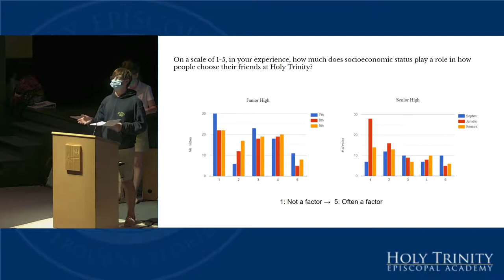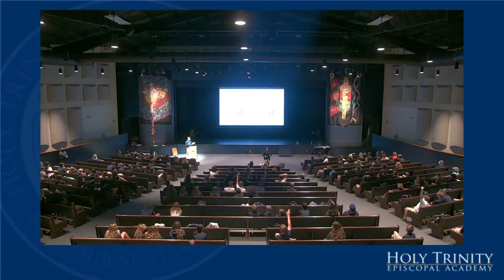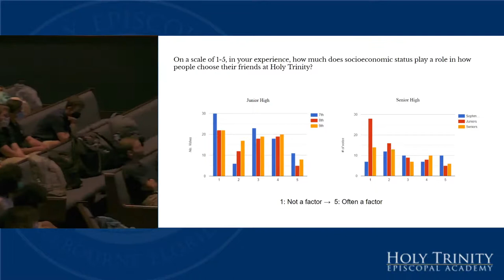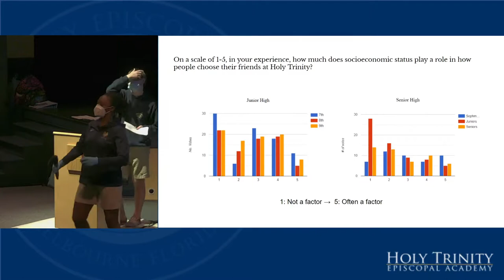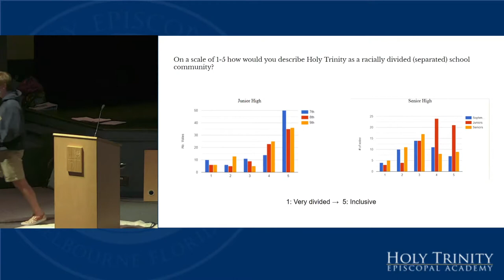US Announcements - Diversity Council 10-15-20